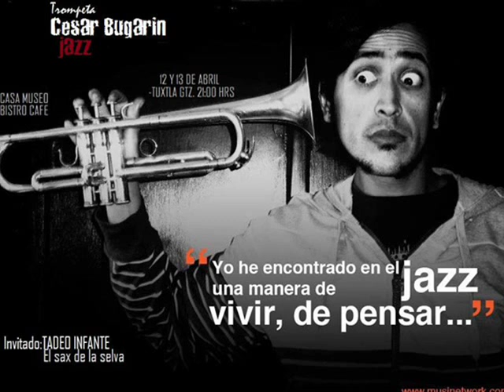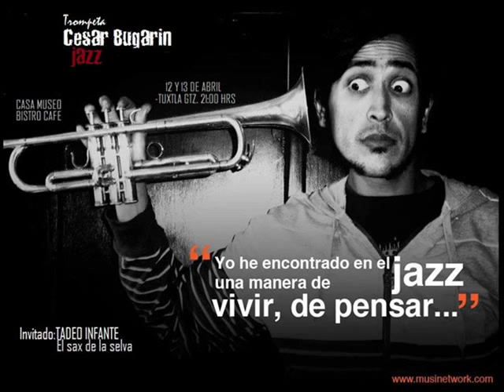CESAR BUGARIN JAZZ